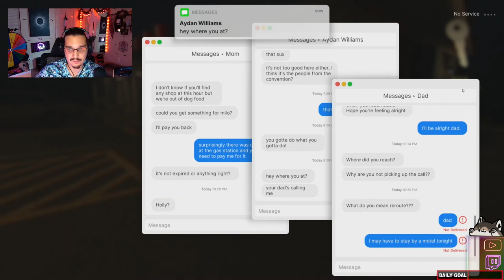[10/2/2024] SPOOKTOBER BEGINS | Fears to Fathom [4/6]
Date: 10/2/2024
VOD Title: SPOOKTOBER BEGINS
Game: Fears to Fathom

I DO NOT OWN THIS VOD